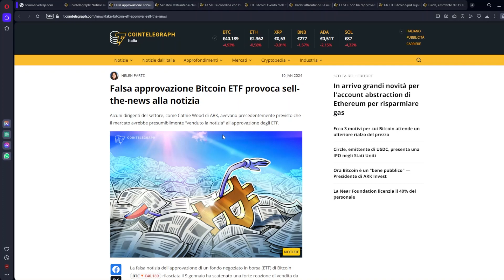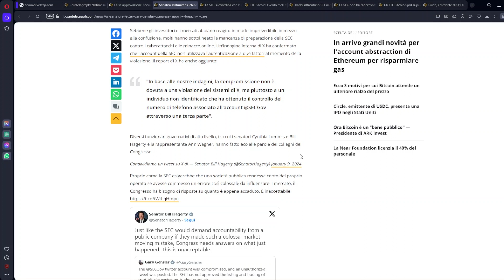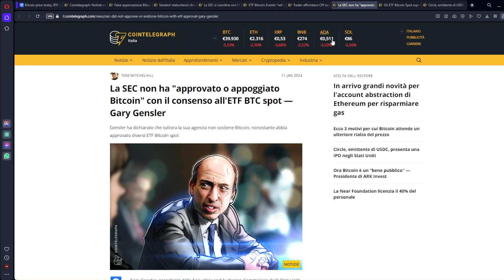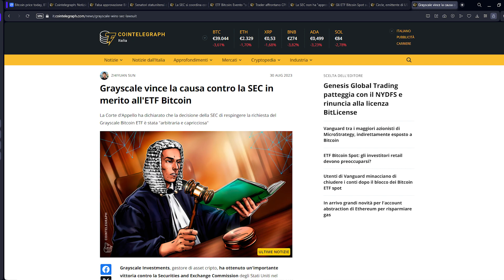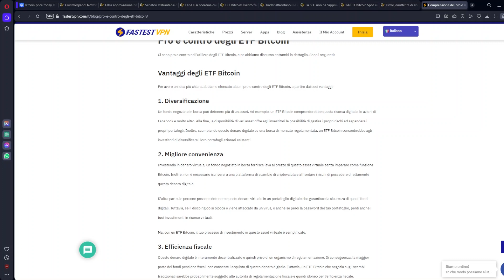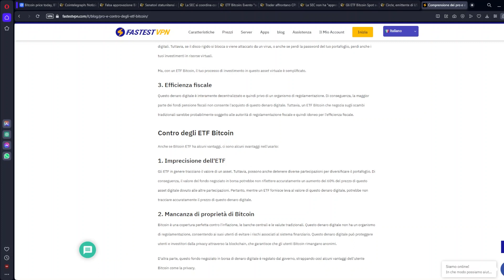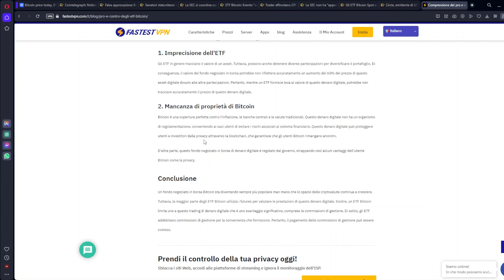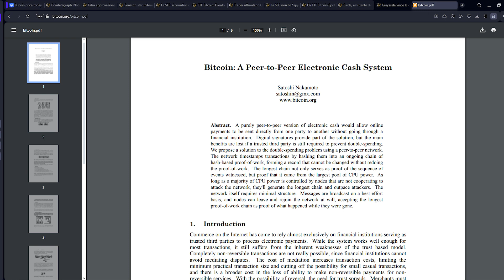ETF SPOT Bitcoin approvato quali sono i PRO e i CONTRO?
L'Etf spot di Bitcoin è stato approvato ma quali sono i pro e i contro della cosa? Cosa è successo con l'approvazione?

Etf spot approvato | Indice

00:00 Intro
00:25 Cosa è successo?
06:56 PRO e CONTRO Etf spot Bitcoin

💳10€ o scarica l'App BBVA e inserisci questo codice: 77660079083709

ATTENZIONE: Questo e tutti gli altri video che parlano di investimenti in crypto e criptovalute in questo canale NON è da intendersi come consigli finanziari né come promozione di investimento o piattaforme di investimento.

Quello che vedi nei video come sono solo le mie opinioni ed esperienze che non devi prendere MAI come consigli finanziari.

Fai bene le tue valutazioni, studia, informati e cerca di comprendere al meglio il mercato, prendi da solo la decisione di acquistare o investire in crypto.